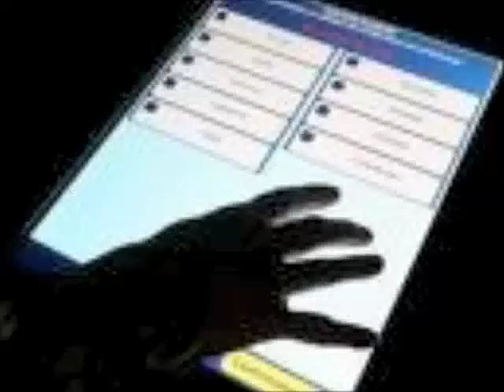e-voting machines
Regarding electronic voting machines, I’d like to offer two quotes, one from Will Rogers and one from Joseph Stalin.
Will Rogers said, “More candidates have been elected between sundown and sunup than ever were elected between sunup and sundown.”
Joseph Stalin said, “I don’t care who votes.  I care who counts the votes.”
Between Will Rogers and Joe Stalin, what more is there to say?